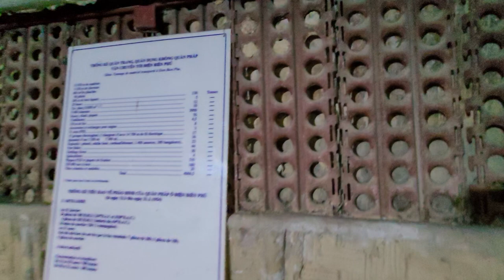Hầm chỉ huy căn cứ Điện Biên Phủ, Điện Biên - Dien Bien Phu base command tunnel (De Castries tunnel)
The center of Dien Bien Phu fortresses group (De Castries Tunnel ) is located in the center of Muong Thanh Basin. Formerly, around the tunnel area, there were barbed wire fences and dense, minefields, four tanks blocking in four directions, and a protective cannon field in the West. The tunnel was 20m long and 8m wide and divided into four compartments. This was the working and resting place of General De Castries and the headquarters of the Dien Bien Phu Fortress. In this tunnel, General De Castries received multiple high-ranking British, French, American officials and journalists to visit Dien Bien Phu. At 5.30 p.m. on May 7th, 1954, Ta Quoc Luat - Commander of Company 360, Regiment 209, Corps 312, led his soldiers to capture De Castries and the entire French Command to successfully end Dien Bien Phu Campaign.